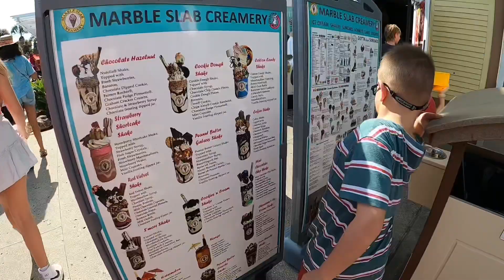Pier Park, SHOPPING, ICE CREAM, CHOCOLATE & HERMIT CRAB’s, Panama City Beach, Florida 2022.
Shopping at Pier Park in Panama City Beach Florida.